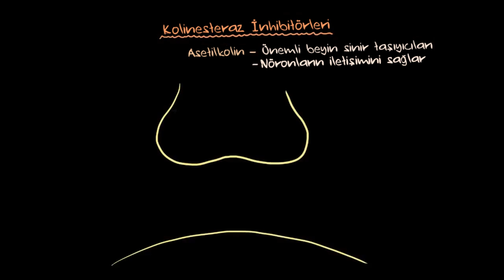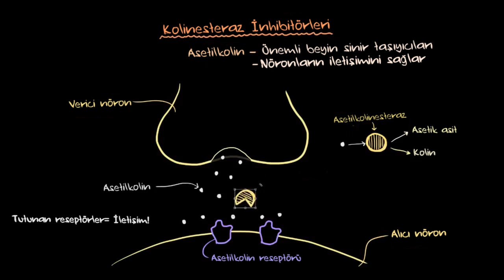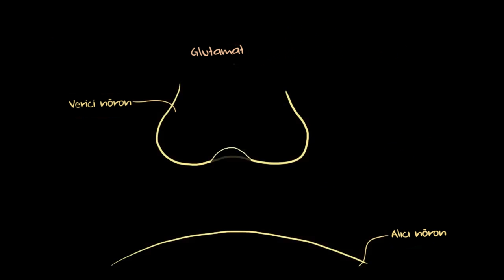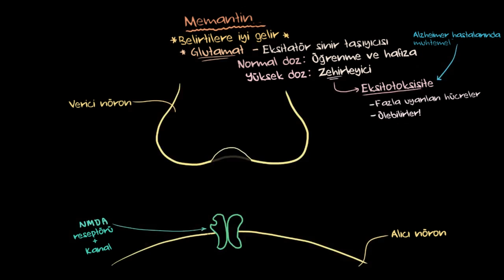Demans ve Alzheimer Hastalıklarının Tedavisi (Sağlık: Akıl Sağlığı) (Psikoloji / Akıl Sağlığı)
Treatment of dementia and Alzheimer's disease